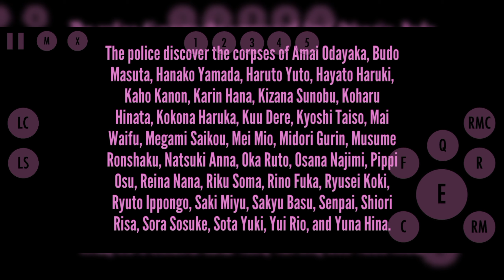Being Flame Demon In the ✨YanDroid Simulator✨ 2017 MOD (Yandere Simulator For Android)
🌸Dev: @NikorasuDev

✨Thanks to ‎@melaniesimulator7576  video for helping me.